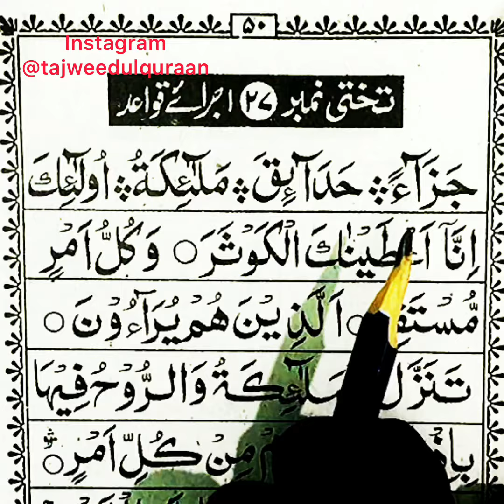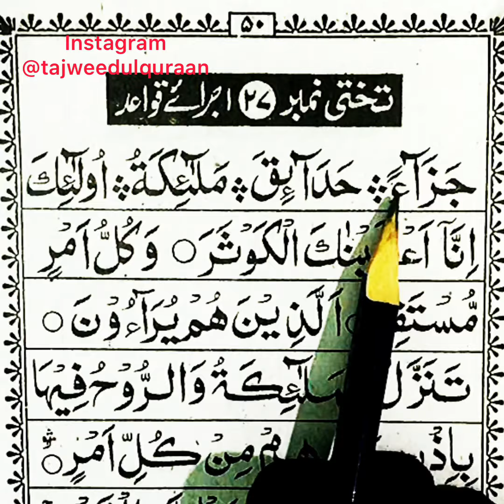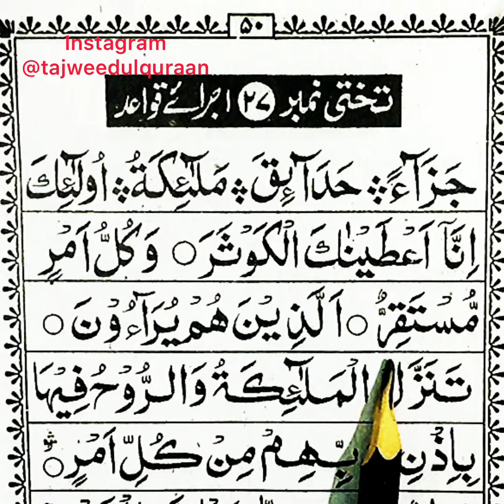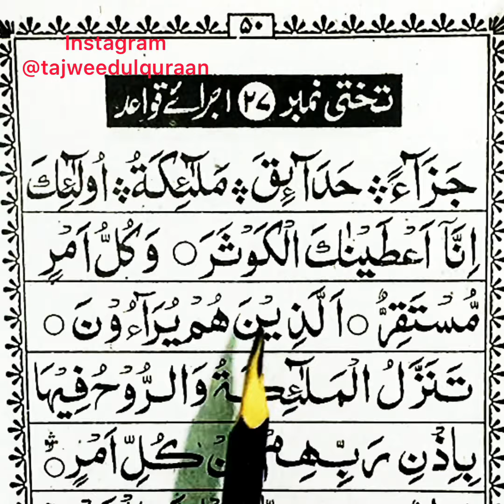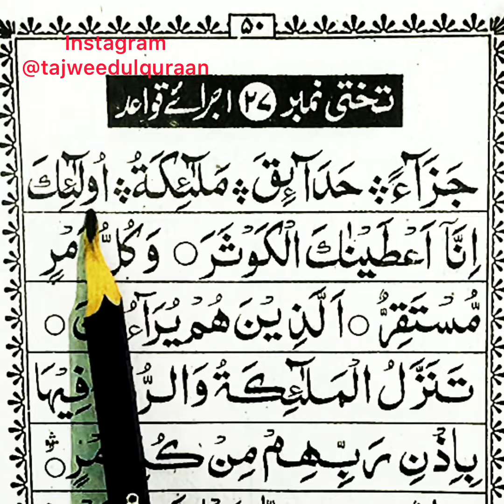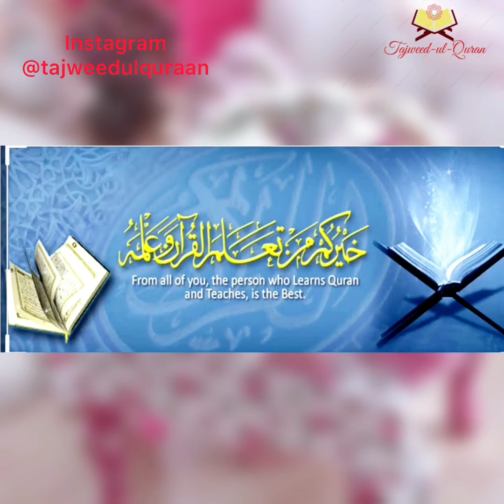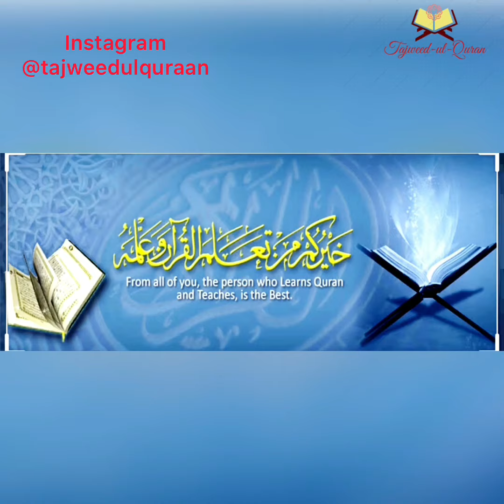Noorani Qaida (Ijraaye Qawaid) last lesson detail explanation